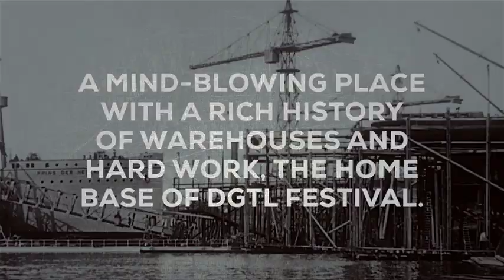DGTL festival 2015 at the NDSM-Wharf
Coming up:
15/10 - 17/10: DGTL during ADE

Maya Jane Coles - Bonobo (DJ-Set) - Dusky - Mount Kimbie (DJ-Set) - Heidi - Cinnaman

Jamie Jones - Eats Everything - Davide Squillace - Jackmaster - Richy Ahmed - Patrick Topping - wAFF - Denney - Russ Yallop

Maceo Plex - Kölsch (Live) - Michael Mayer - Barnt - Hunter/Game (Live) - Weval (Live) - Coma (Live) - Patrice Bäumel - Fango

ww.dgtl.nl